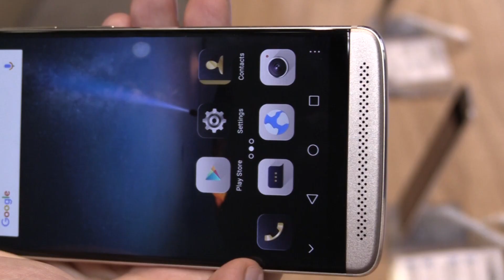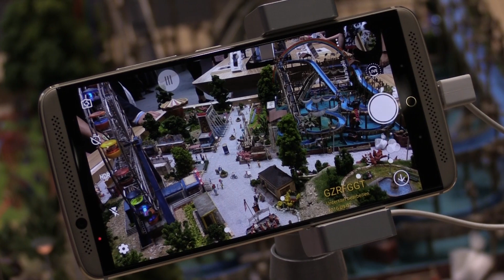ZTE Axon 7 Mini - tani i z mocnymi podzespołami [IFA 2016]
ZTE zaprezentowało na targach IFA 2016 kolejny ciekawy smartfon w swojej ofercie, oferujący korzystny stosunek wydajności i jakości do ceny. Zobaczcie, co sądzi o nim Michał.